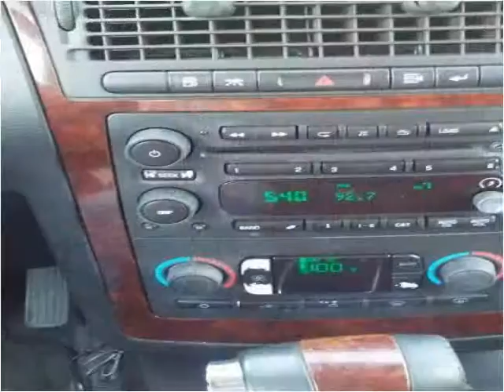2008 Saab 9-7X Used Cars Charlotte,Matthews,indian trail,con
This 2008 Saab 9-7X is available from Tryon Auto Mall.